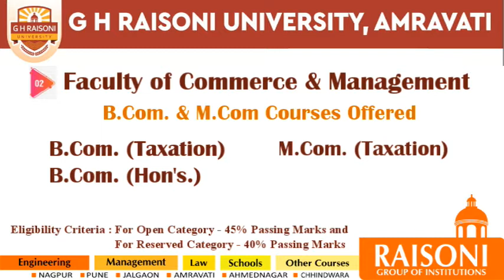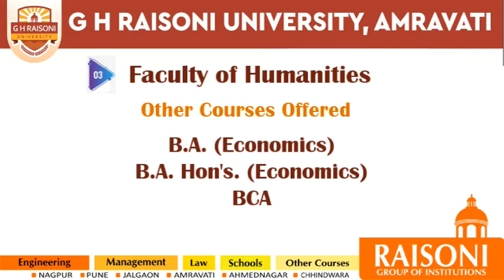G H Raisoni University Amravati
G H Raisoni University, Amravati is a vibrant community of academicians and learners that helps the students to choose and succeed in the field of their choice. Although, as a university our journey has just started but history, explains our strong foundation in the education sector. Raisoni Group of Institutions (RGI) has a glorious history of more than 2 decades of existence in education sector that was started in 1998 by acquiring a single engineering college which has grown into one of the leading educational groups in Central India with its presence in 6 major cities.